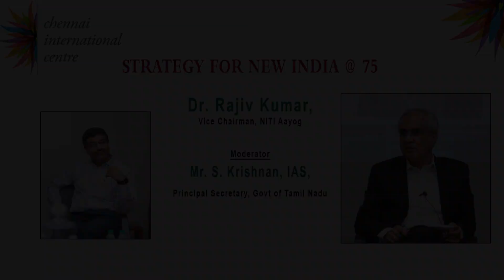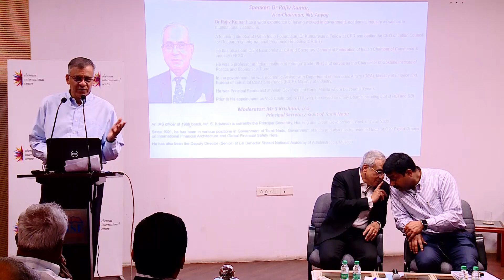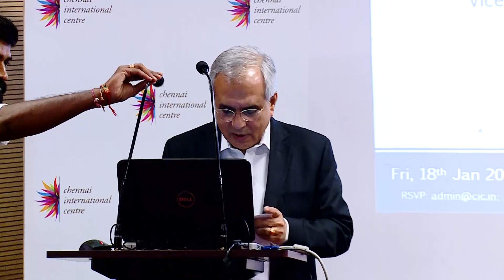CIC Event : "Strategy For New India @ 75" : 18th Jan,2019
Dr. Rajiv Kumar in conversation with Mr. S. Krishnan